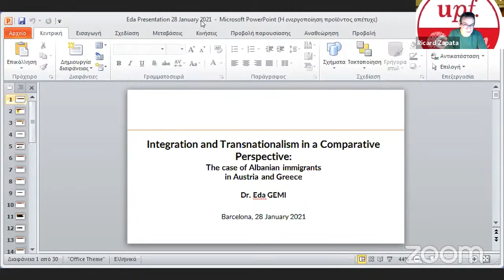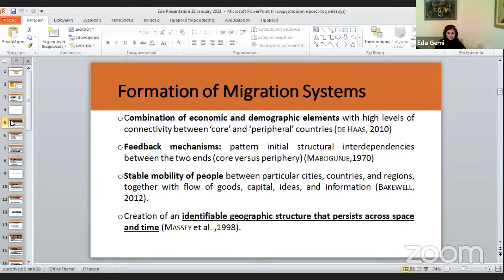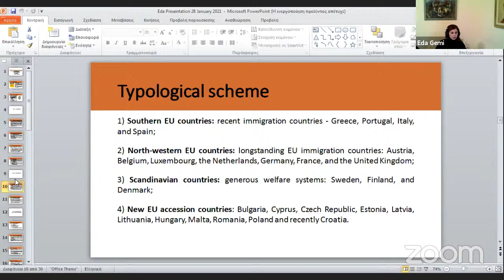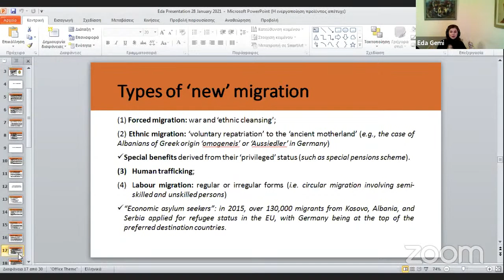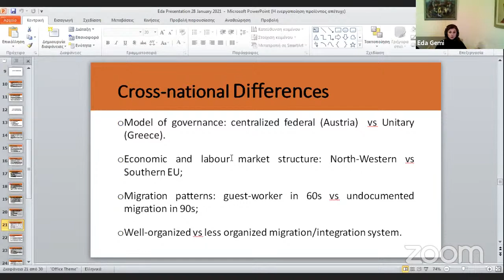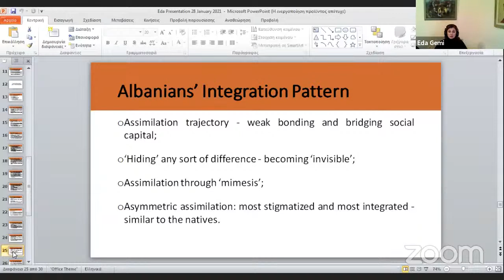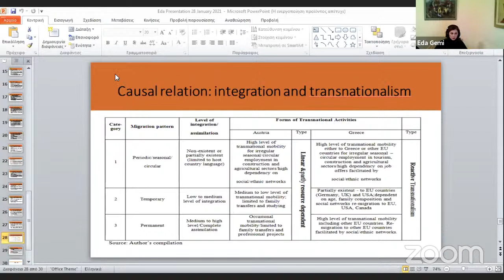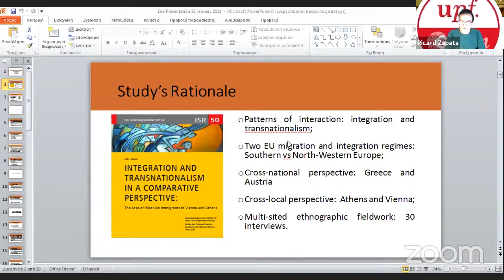Integration and transnationalism: the case of Albanian immigrants in Vienna and Athens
Lecture by Eda Gemi, senior lecturer in Political Sociology, New York University Tirana

Introduced by Ricard Zapata, full professor, department of Political and Social Sciences, director of the Master in Migration Studies (UPF).

In Europe, the altering of the shape of migration that took place since the end of 1980s largely contributed to its re-conceptualization in the light of a new globalized, diversified and highly politicized environment. In this context the notions of integration and transnationalism have gained a prominent role in understanding the multiple trajectories of migrants. This presentation will address the patterns of interaction between integration and transnationalism under specific context-bound national and local conditions. By applying a comparative cross-national and cross-local perspective, the presentation will examine two (receiving) countries that represent different migration and integration regimes, Greece and Austria, particularly focusing on two local metropolitan areas: Athens and Vienna.